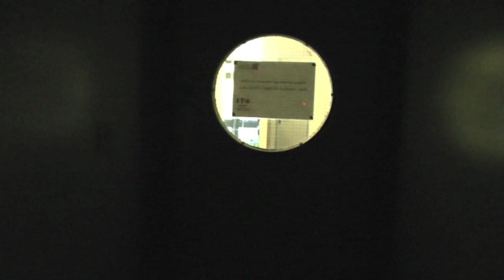Let Her Go (Passenger) - Lauren Landon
This is my own version of Passenger's Let Her Go (with an instrumental track from bethofficial.com).

This video is dedicated to all the lovely people I've met at Goldney Hall whilst studying at Bristol Uni - particularly B Block & the house girls.

Sorry for publishing the footage that you will probably all kill me for!